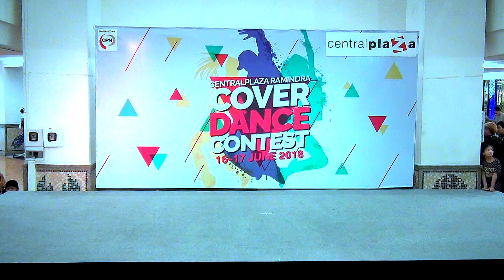"บุษบา" cover "Intro+Playing With Fire" (BLACKPINK) @ "Central Ramindra Cover Dance 2018"